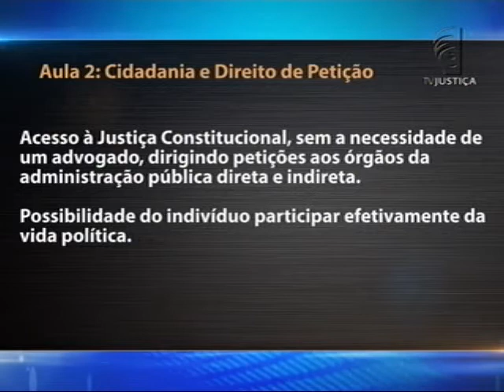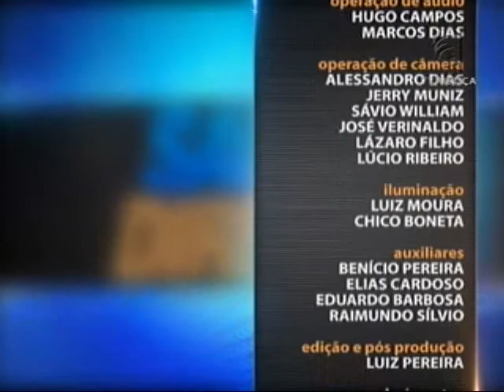Direito Constitucional - aula 2